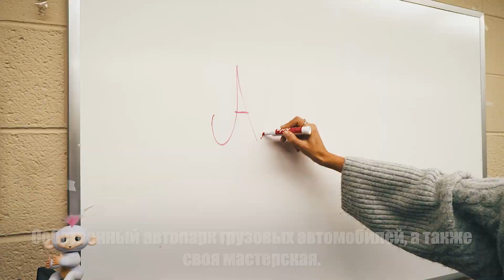Почему водители компании Alvil не задумываются менять место работы ?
На сегодняшний день у компании более 200 траков.
Самое удобное расположение офиса для любого водителя.
Собственный автопарк грузовых автомобилей, а также своя мастерская.
В Ролике водители компании рассказывают о своем опыте, делятся о том, как они устроились в компанию Alvil и почему им комфортно работать именно в этой траковой компании.
Помогает ли компания водителям купить собственный трак и развиваться самолстоятельно.